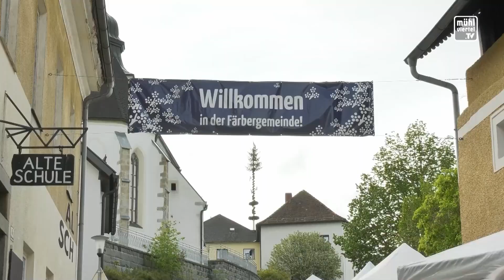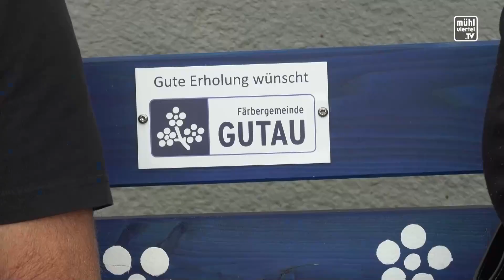Färbermarkt in Gutau 2024